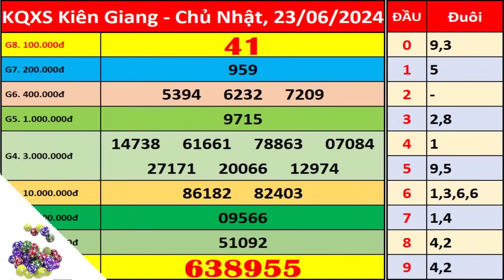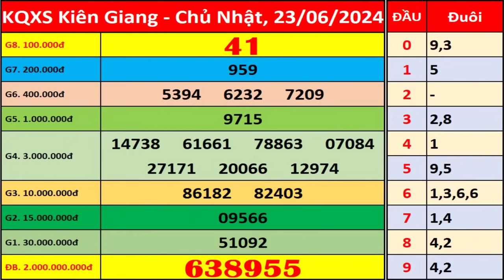Xổ số Kiên Giang ngày 23 tháng 6 | XSKG - KQXSKG - SXKG | Xổ số kiến thiết Kiên Giang hôm nay